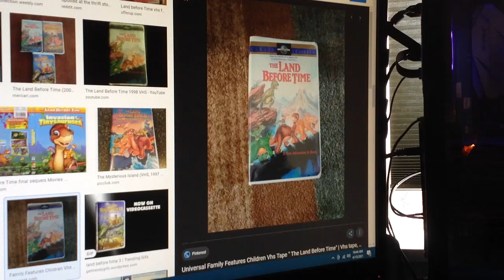Do You Have This VHS? #1498